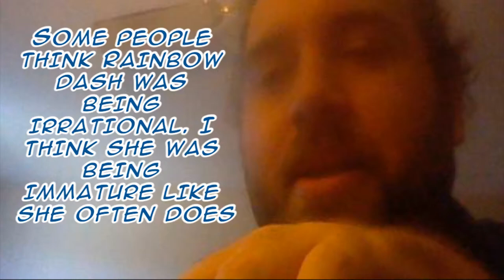Mattwo's RAM - Tanks for the Memories